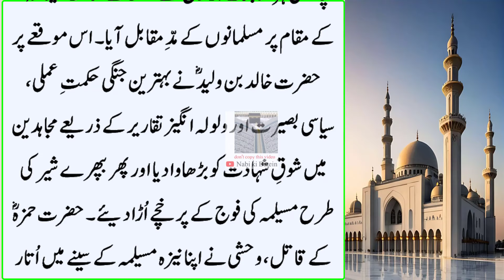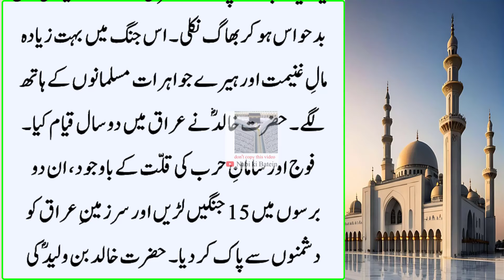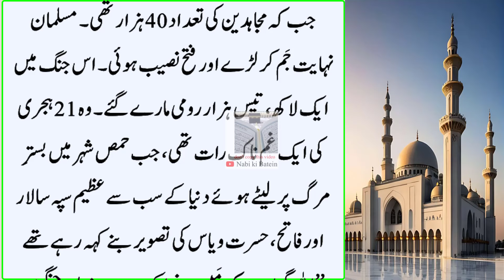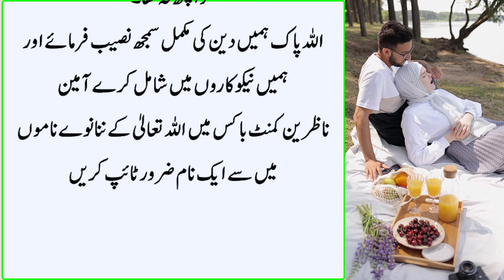Khalid Bin Waleed ka Qabool islam ka Waqia | iman Afroz Sabaq Amoz | Hazoor Nabi Kareem ka Waqia